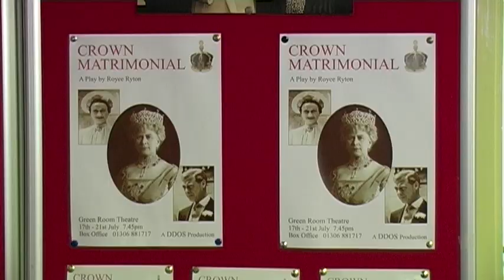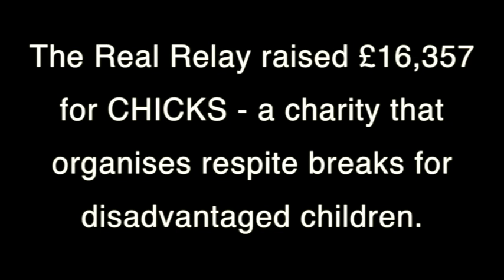The Real Relay 2012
This is a short film following some of the real relay runners of the Olympic torch, this relay follows the route of the official relay but is passed to runners who carry the torch for at least 10 miles each.